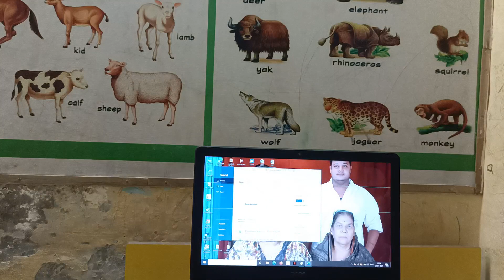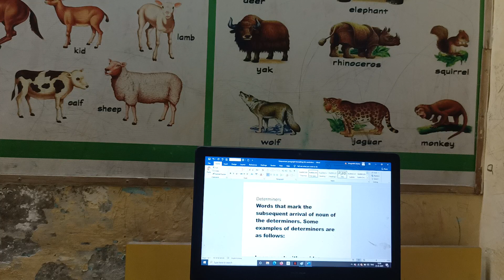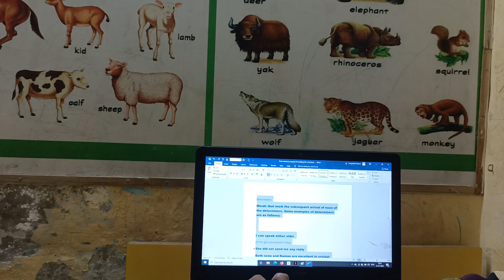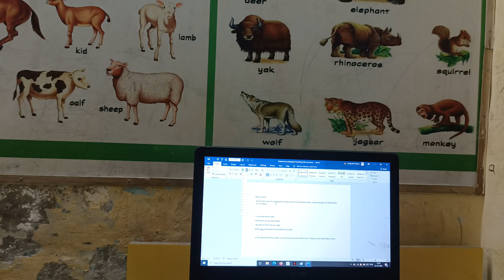computer std- 5th practical